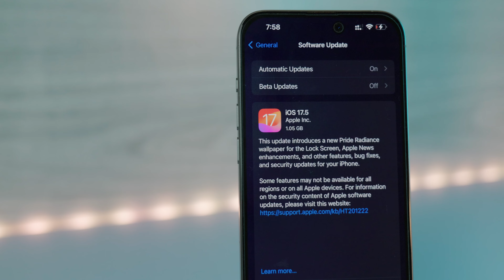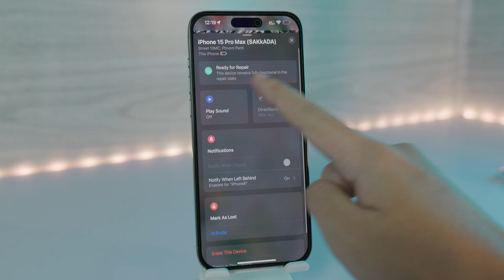iOS 17.5 Official - នេះជា 5 មុខងារធំៗគួរដឹង